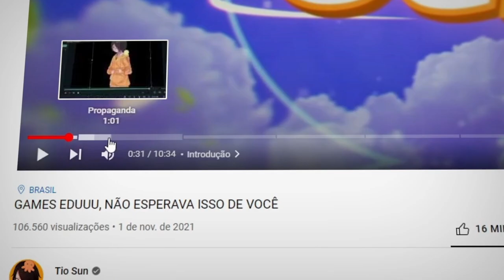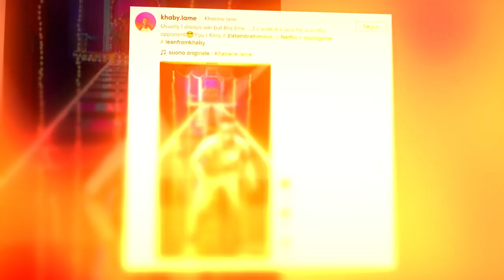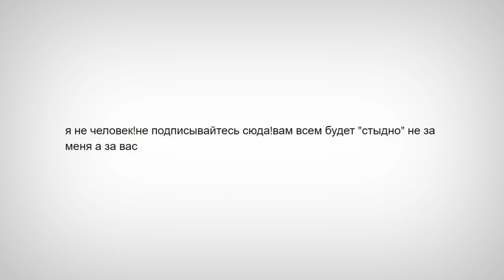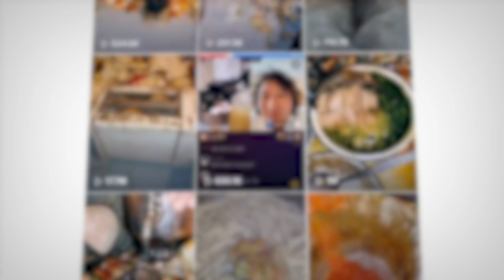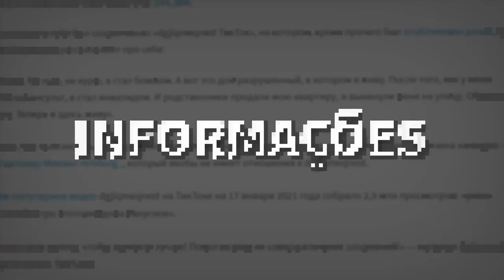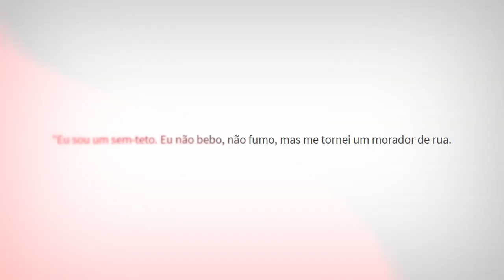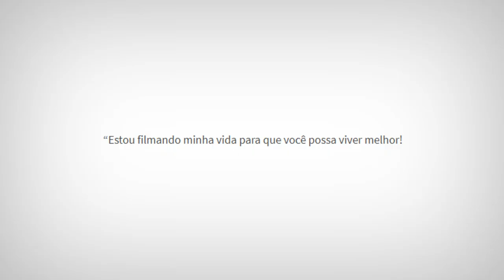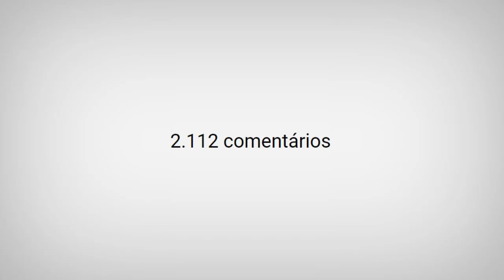JAMAIS PESQUISE ISSO NO TIK TOK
Sobre o Vídeo:
➥ apenas assista e não pesquisa...

Equipe:
Editor e Participante: Tari
Thumb: Caiko

Partes:
0:00 Introdução
0:27 Propaganda
1:29 Encontrei algo Estranho...
3:31 Reação/Opinião do Editor ao ver essa Bizarrice...
4:51 Investiguei e Obtive Respostas...
7:26 Finalização

NÃO PESQUISE ISSO NO TIKTOK